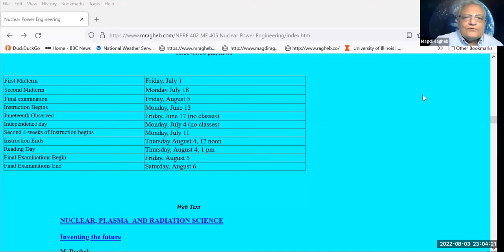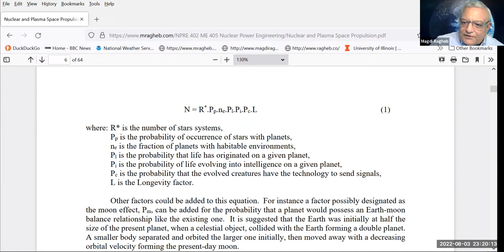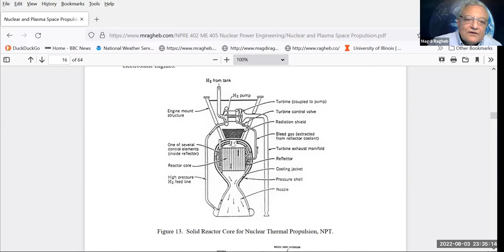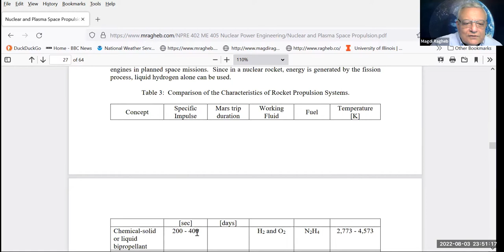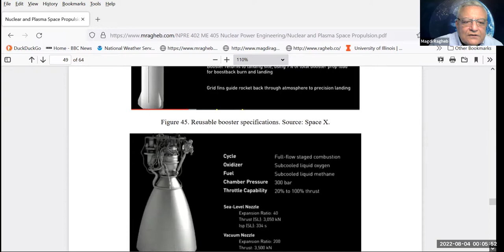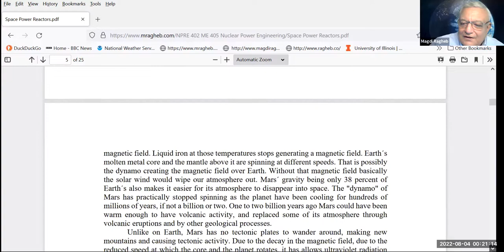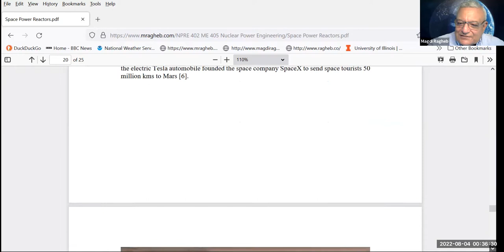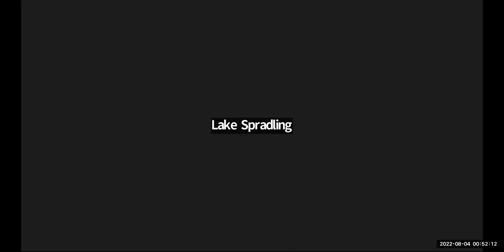20 Nuclear, Plasma and Radiation Science Dr. Magdi Ragheb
20
Nuclear, Plasma and Radiation Science
Dr. Magdi Ragheb